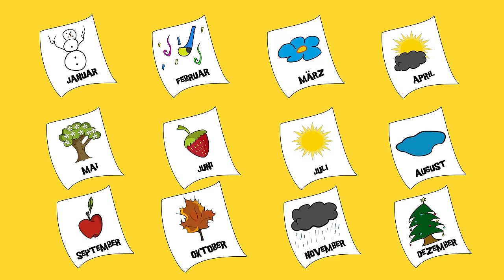Die 12 Monate eines Jahres - Lernen mit Monika Häuschen: Lernvideos für Kinder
Im Januar fängt das Jahr an, im Mai blühen die Bäume und im Dezember ist Weihnachten. Aber welche Monate liegen dazwischen? Das fragen sich auch Monika Häuschen und ihr Freund Schorsch der Regenwurm. Zum Glück gibt es Ganter Herr Günther. Der erklärt ihnen die 12 Monate des Jahres mit all ihren Eigenschaften.

Liebevoll und lustig gemacht, bieten die Lernvideos mit Monika Häuschen Unterhaltung für Vorschulkinder und ihre Eltern. Wir möchten eure Fantasie anregen und euch Ideen geben, wie ihr mit euren Kindern mit Spaß und Freude lernen und die Welt entdecken könnt.